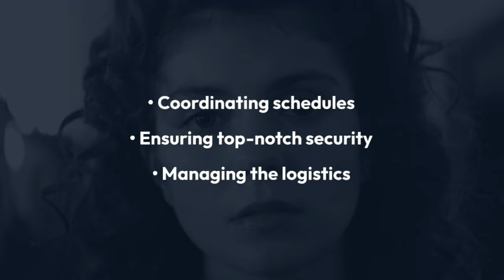Upcoming Movie Fresh Kills at Tribeca 2024 ‼️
Dive into the exciting world of the upcoming movie Fresh Kills with this comprehensive guide to all the latest updates and behind-the-scenes details from its premiere at Tribeca 2024! Get ready to be amazed by exclusive interviews, plot insights, and much more. Don't miss out on the inside scoop - watch now!
2) Add my channel to your featured channel box "AwesomeEats"
3) Embed this video on a blog
Hallo guys,  We will upload video about everything.

Recently uploaded
New to you
History